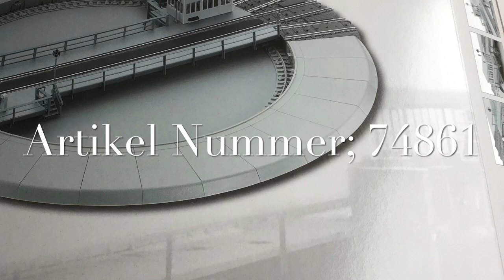Märklin Drehscheibe Unboxing Nr. 74861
Herzlich Willkommen zu einer neuen Folge von Modelleisenbahn Fitschen TV heute geht es um die neue Märklin C Gleis Drehscheibe.

Euer Modelleisenbahn Fitschen TV